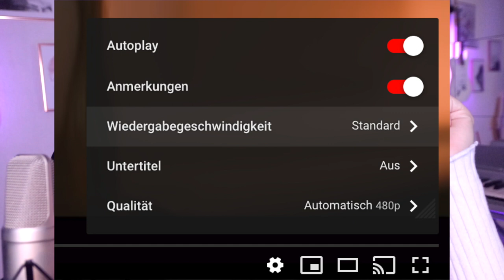VOCAL RUNS meine besten TIPPS & ÜBUNGEN für Anfänger - Fortgeschrittene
You can also stalk me on Instagram
annasmith_official